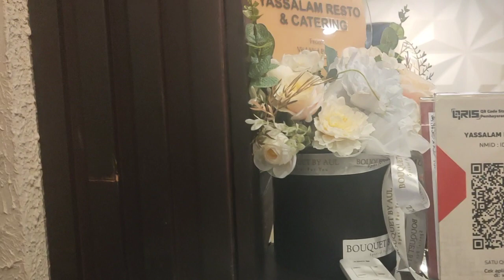Kuliner Maknyus Nasi Kebuli, nasi Mandhi di Pasar Kliwon Solo